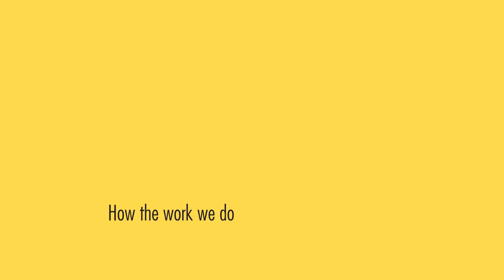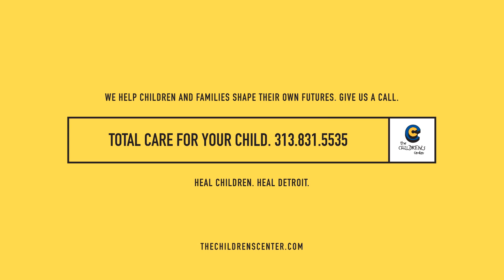Nabeleh Ghareeb, Chief Strategy and Administrative Officer, The Children's Center